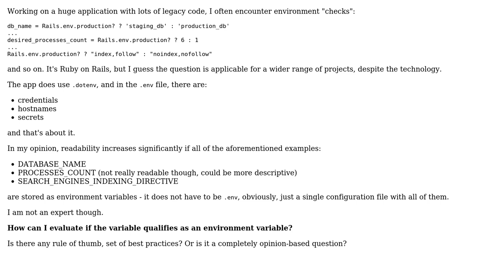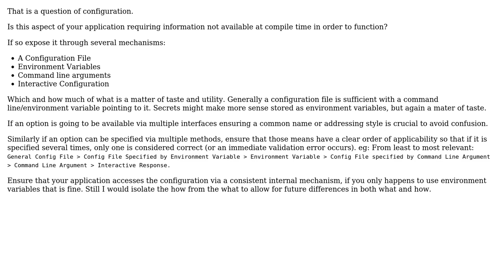Software Engineering: What goes into .env file?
With thanks & praise to God, and with thanks to the many people who have made this project possible! You are responsible for your own actions.